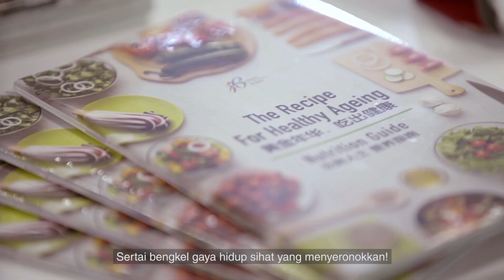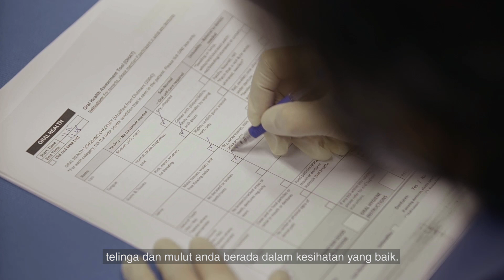Stay Healthy in Your Neighbourhood! (Malay Version)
Interested in group exercise classes, workshops on healthy living and functional screening? These activities are happening right in your neighbourhood!